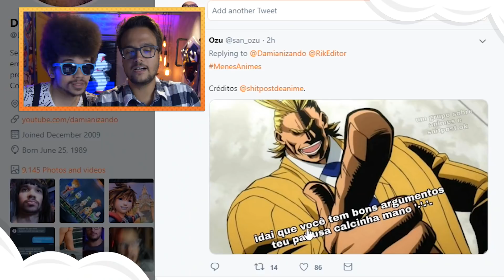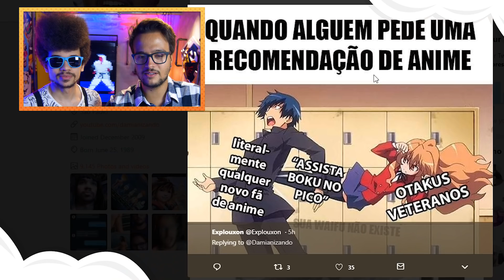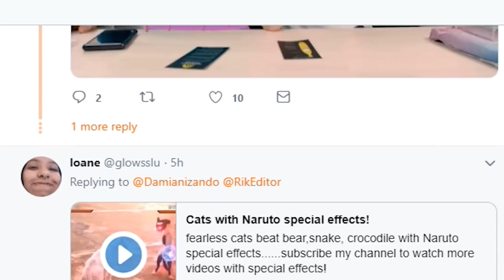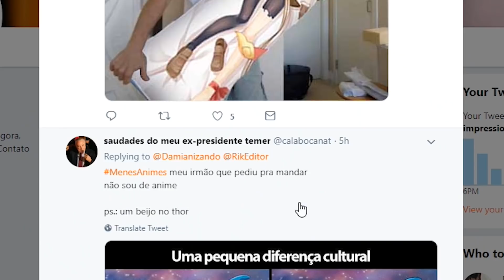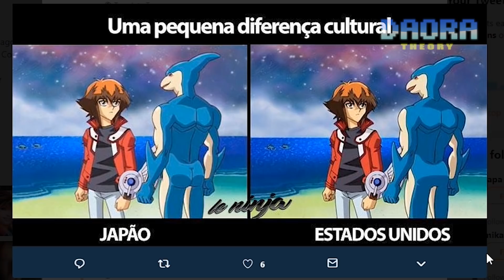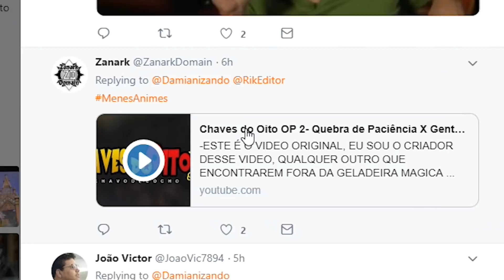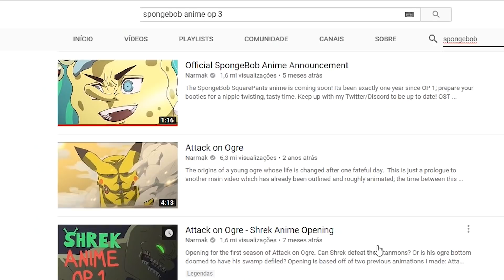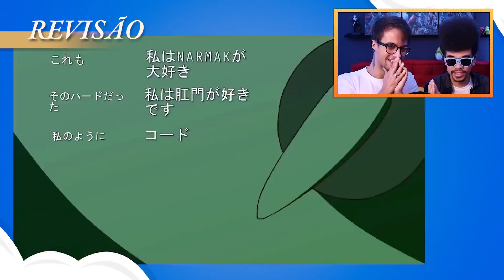ANIME DO BOB ESPONJA CONFIRMADO?! - MANDA MENES #40